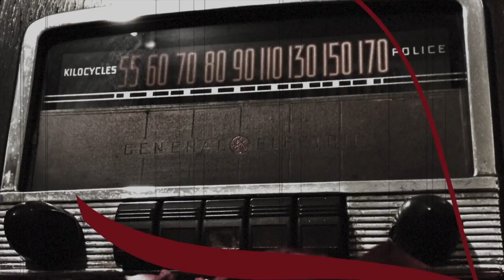Jorge Luis Ramos para la WSUP "Al Son de un Bolero"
"Al Son de un Bolero"

28 al 30 de marzo
Sala René Marqués
Centro de Bellas Artes Luis A. Ferré